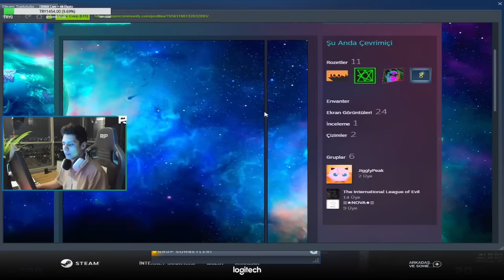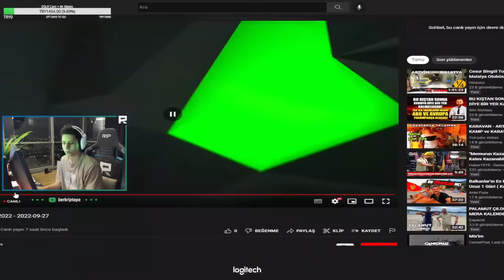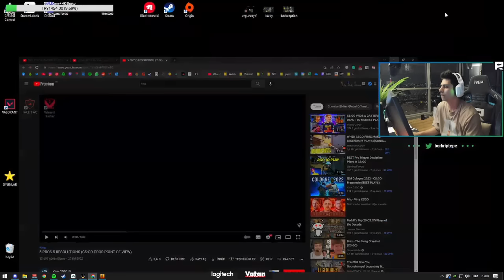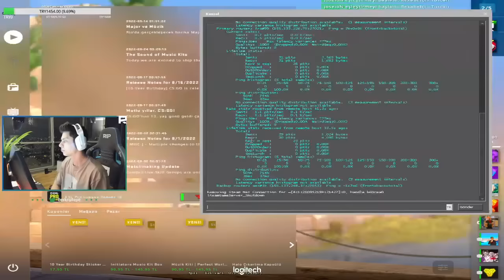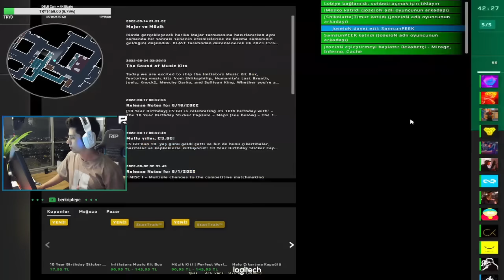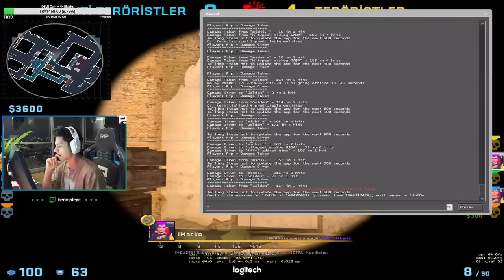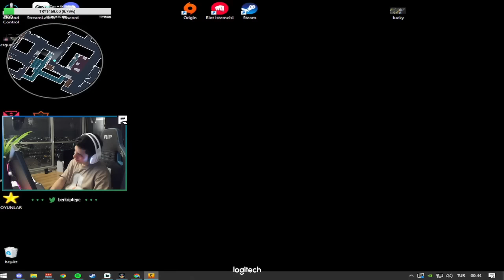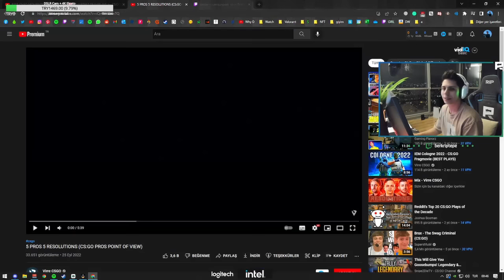Berk Rip Tepe - GLOBAL OLUYORUZ ! ( CSGO Türkçe )